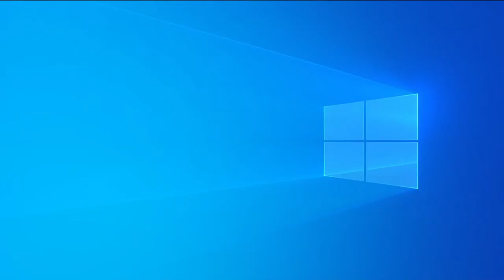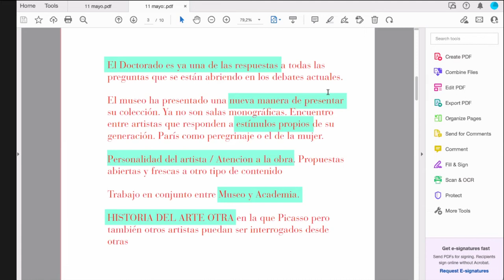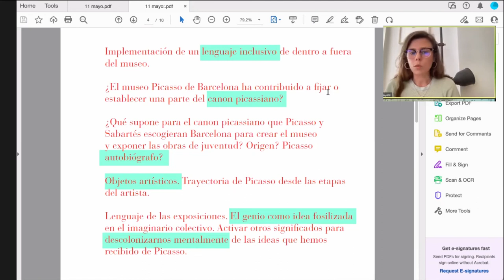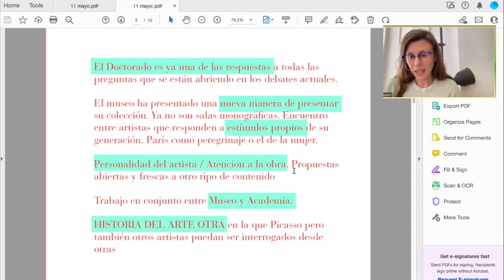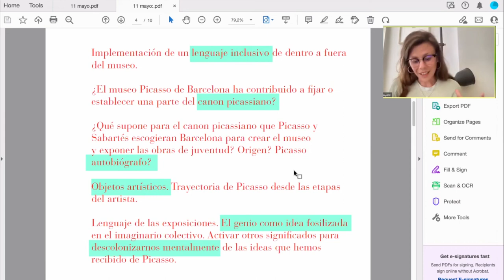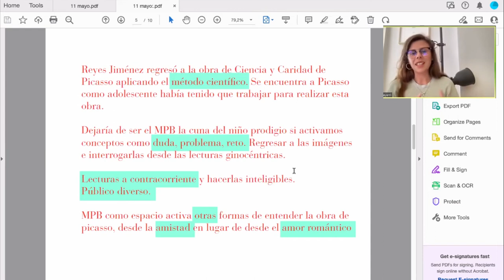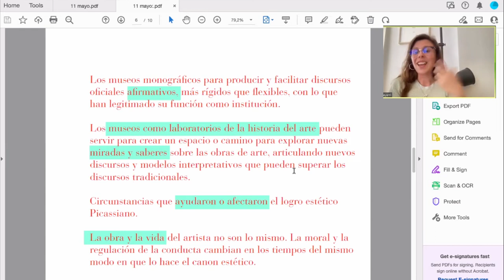SIMPOSI DOCTORAT PICASSO - 11.05.2022 -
SIMPOSI DOCTORAT PICASSO: Lectures ginocèntriques de l’obra de Picasso. Narracions contemporànies i aplicacions institucionals - 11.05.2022 -

L'11 de maig de 2022 van celebrar el Simposi del Doctorat Picasso Lectures ginocèntriques de l’obra de Picasso. Narracions contemporànies i aplicacions institucionals.

El Museu Picasso va convidar professionals del món de l’art —des de direccions de museus fins a perfils de conservació, historiadors de l’art o comissàries especialitzades en la figura de Picasso— a reflexionar sobre el relat habitual de l’obra de Picasso, per revisar-lo i fins i tot desafiar-lo. A partir de qüestions plantejades durant el primer semestre del programa de formació Doctorat Picasso (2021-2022), ens vam preguntar com superar l’hegemonia dels discursos dominants, amb una mirada contemporània.

¿Com es pot organitzar en l’actualitat una mostra sobre Picasso sense eludir els interrogants incòmodes sobre la seva vida sentimental i abraçar alhora el relat ginocèntric? Com es pot garantir la pluralitat de veus en les institucions picassianes (museus, acadèmia, bibliografia, exposicions)? Com podem incorporar la perspectiva de gènere en els estudis picassians?

Totes aquestes preguntes i moltes altres van alimentar un debat amb visió crítica per poder construir-nos un judici propi, amb mirada actual, al voltant de l’obra i la figura de Picasso.